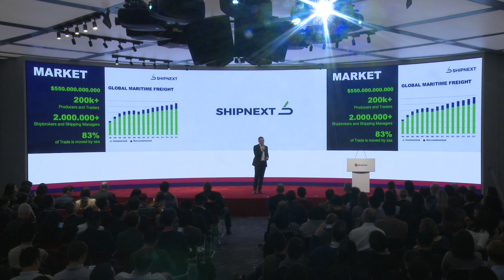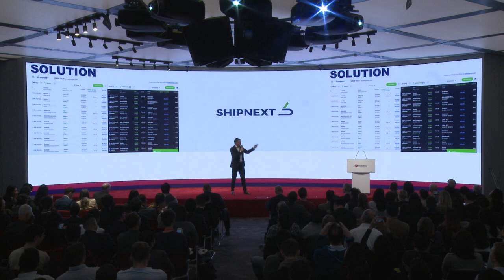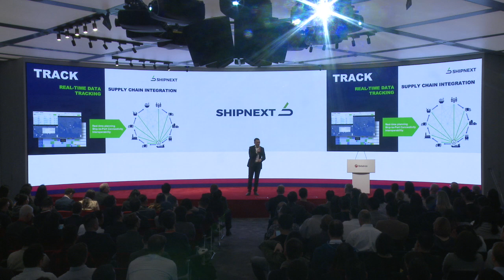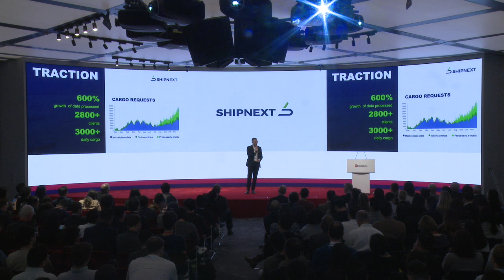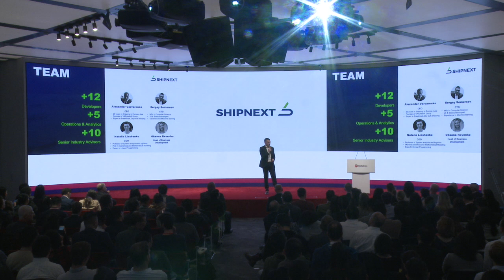SHIPNEXT - Digital Shipping Marketplace and Freight Management Platform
SHIPNEXT - Digital Shipping Marketplace and Freight Management Platform - presented in front of the audience at the Hong Kong Exchange in font of the Shipping and VC Capital firms.

SHIPNEXT is a solution that allows instant freight search for any cargo regardless of its size, type, share or destination. It uses big-data analysis, machine learning, artificial intelligence, and natural language processing.